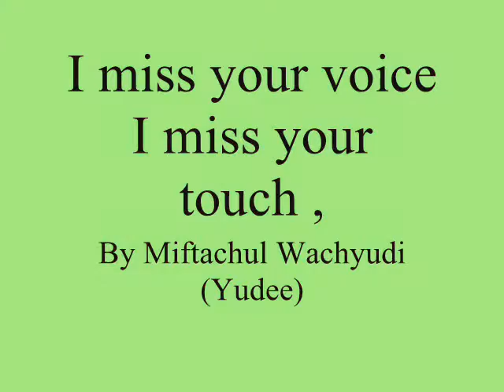I miss your voice I miss your touch ,